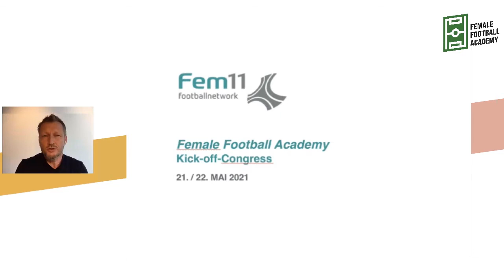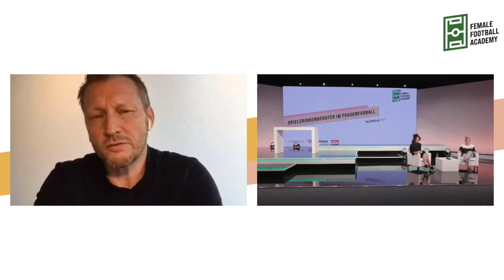Jörg Neblung: Spielerinnenberatung im Frauenfußball – Female Football Academy Kick-off-Kongress 2021